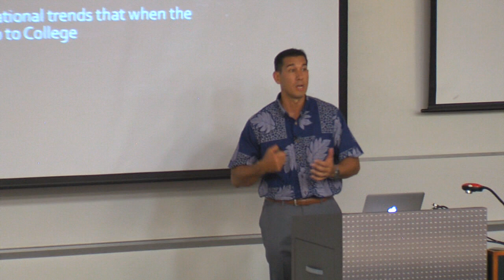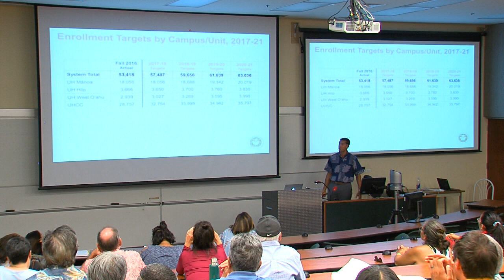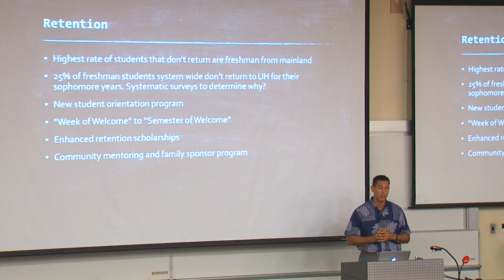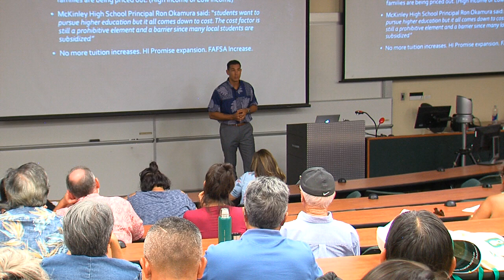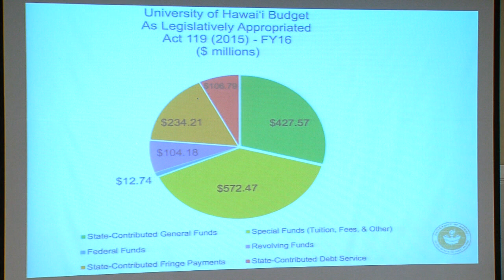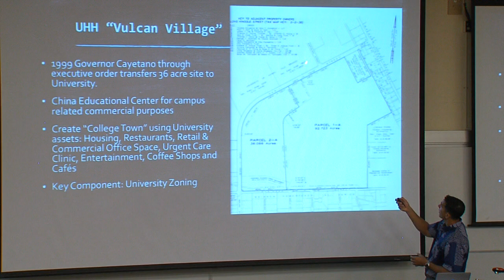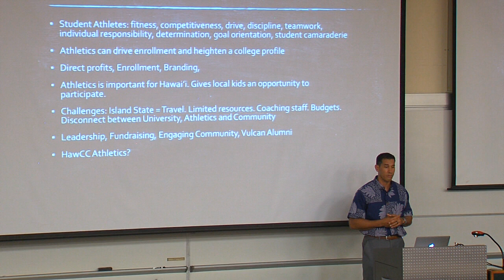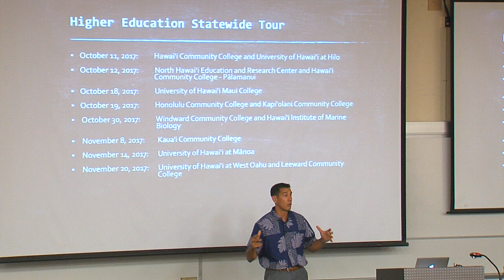Sen. Kahele Lectures On UH-Hilo Enrollment (Aug. 30, 2017)